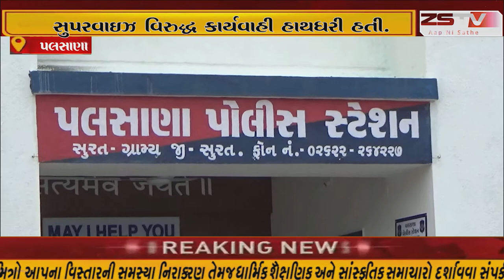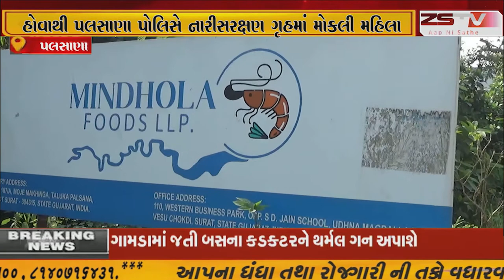સુરત : ઝારખંડમાંથી 30 જેટલી યુવતીઓને કામ આપવાની લાલચે લવાઈ પછી થયું કાંઇક આવું//ZSTVNEWS//